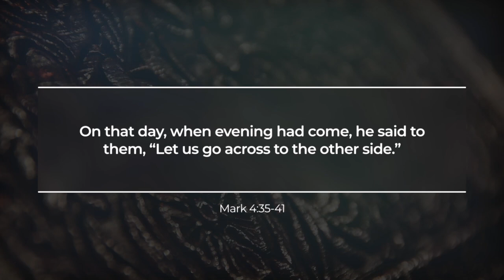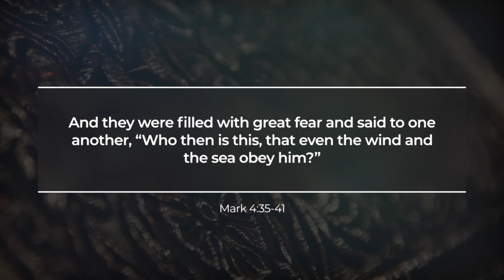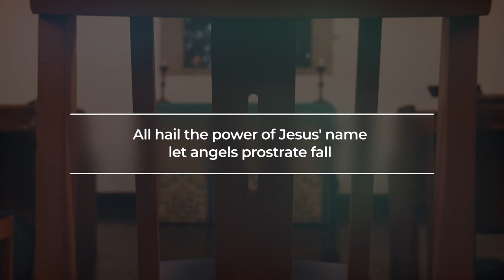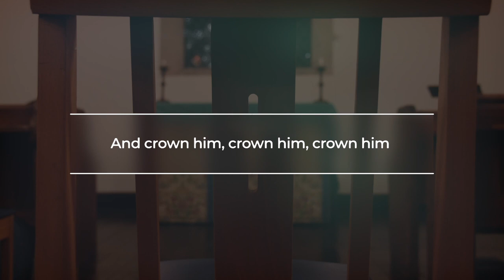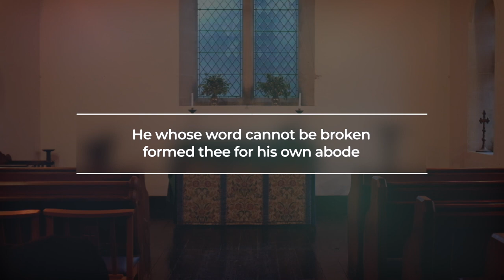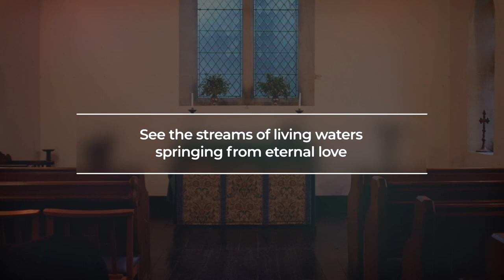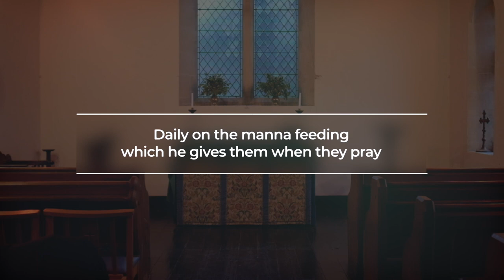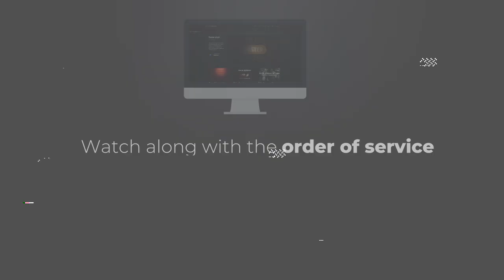Sunday 20th June 2021 | Fownhope Benefice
Come and worship with us as we celebrate the Third Sunday after Trinity.
This weeks service comes from St Nicholas Church, Checkley (Checkley Mission Church).
We pray that this is a blessing to you, wherever you may be.

Reading:
Mark 4:35-41